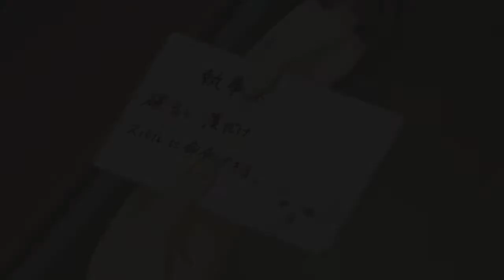Mayo Chiki「 AMV 」 - A Feeling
▷Anime : Mayo Chiki
▷    Episódios:  []

● Anime Music Video 2018
●Watch in HD.
 ● AMVAMV is Life ~

● 10 sub done ✔
●100 ✔ (03/02/ 2018)
●15,000
●30k ...
●40k ...
●50k ...
●60k ...
●70k ...
●100 k sub ...  😚